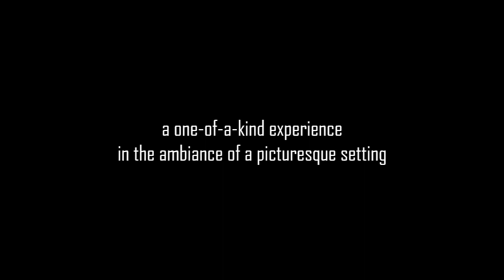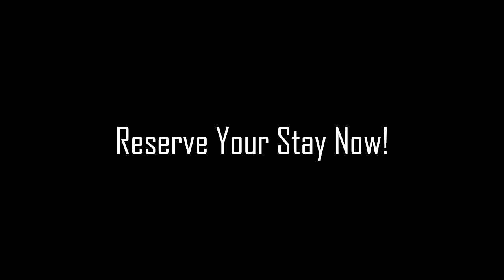Shadowcat Landing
Shadowcat Landing offers a one-of-a-kind experience where the ambiance of it's picturesque setting and tranquil privacy seem to have been frozen in time! This charming property, nestled in the serene surroundings of the Superstition Mountains, offers picturesque views while the distinctive refinements of the homes recent updates provides guests with the ultimate in peaceful relaxation.

Just beyond your doorstep you'll find the modern updates blend cohesively with the territorial surroundings. The magnificent oversized private pool boasts awe-inspiring views of the Superstition Mountains and Tonto National Forest, while dazzling city lights sweep across the Phoenix areas skyline after sunset.

The surrounding rock formations provide endless opportunities to immerse yourself in Arizona's rich history, where you can witness firsthand the thrill of live bull-riding or indulge in delectable culinary delights just a short distance away. Explore the beauty of this area through various sightseeing options on foot, horseback, by car, or boat, and for more adventurous souls, embark on a self guided quest to find the areas infamous "Lost Dutchman's Gold"!

As dusk descends upon the spectacular mountains in your backyard, savor a glass of bubbly with loved ones out front and witness a symphony of colors under Arizona's world-famous sunset where you'll peacefully experience the the dazzling display of the city below as it comes to life. Inside the home you'll find ample seating to enjoy a family movie on the streaming HDTV, or space to indulge in games with friends.

The well-equipped kitchen elicits all the comforts of home and provides the perfect place for socializing or a night of fun and entertainment. The spacious master bedroom features a comfortable King bed, luxurious linens, and an ensuite bath with a large walk-in shower, dual vanities, and private pool access. A second bedroom also offers a restful night's sleep with a Queen bed, stunning pool and mountain views, private pool access, and streaming HDTV. Adjacent to the living room you'll also find a semi-private second Queen bed that adds additional accommodations for kids or invitees.

When looking to experience the best of Arizona, Shadowcat Landing offers an incredible opportunity to bask in the shadow's of the Superstitions. Book now to reserve your stay!